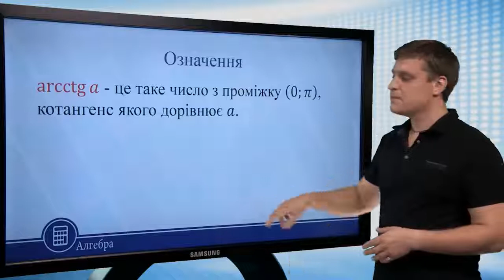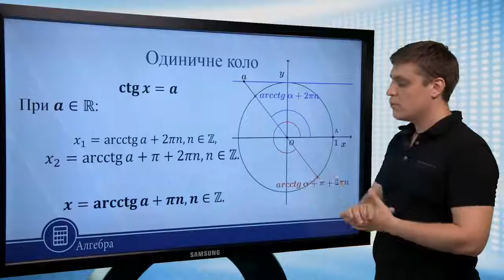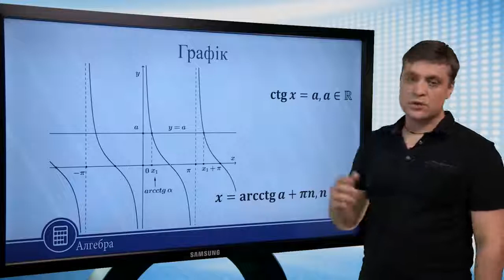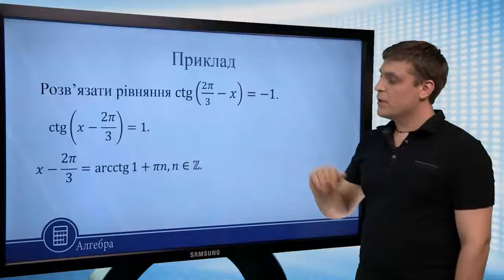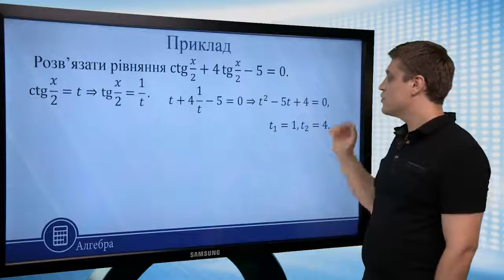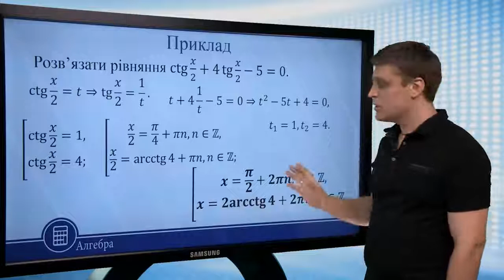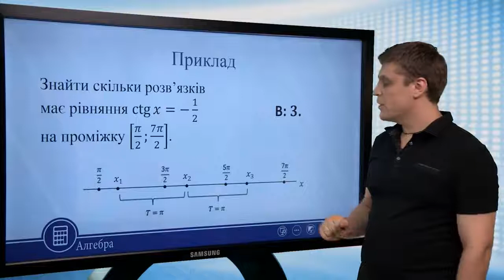Тригонометричні рівняння і нерівності. Рівняння ctg 𝑥 = a. Алгебра 10 клас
Тригонометричні рівняння і нерівності.
Рівняння ctg 𝑥 = a